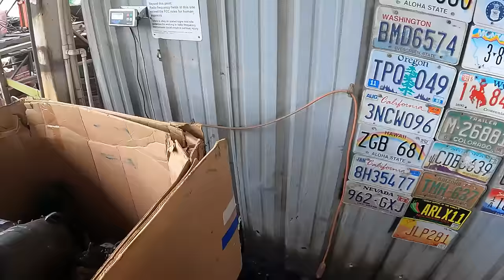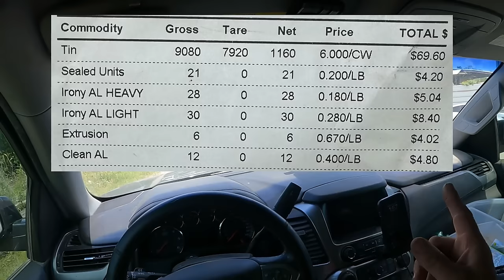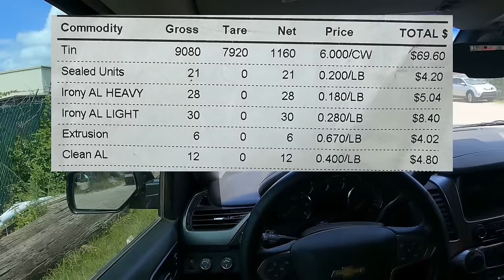Did The Streak Continue? Street Scrapping for Metals & Treasures